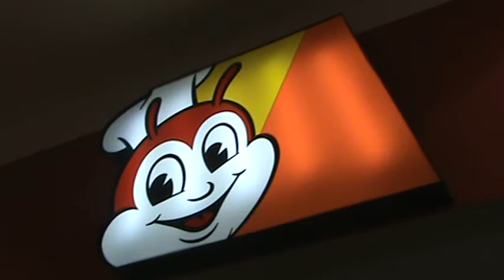JR Eats @ Jollibee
A day @ Jollibee, Robinson's Galleria, Ortigas, Pasig Philippines